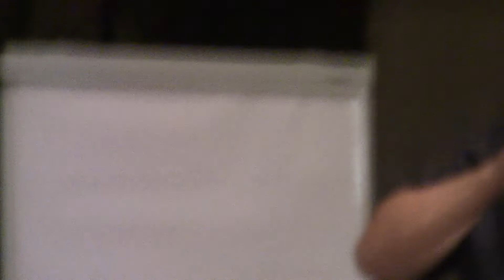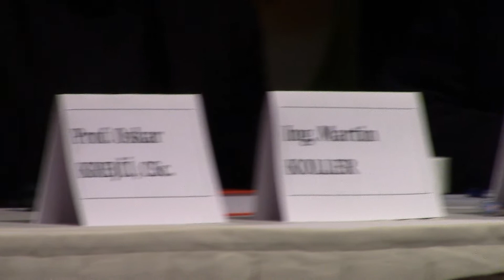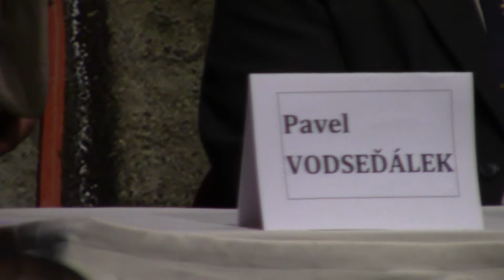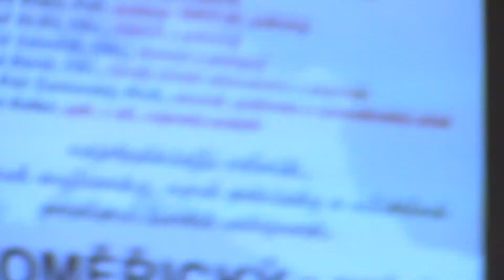Litoměřický sem.; úvod, Vodseďálek, Konečná,, 1/18; KSČM, Litoměřice 22. 9. 2018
Litoměřický seminář; zahájení, P. Vodseďálek, K. Konečná, 1/18; KSČM, Litoměřice 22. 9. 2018